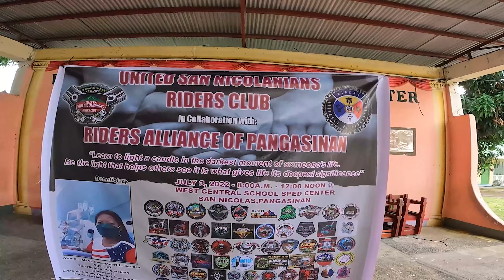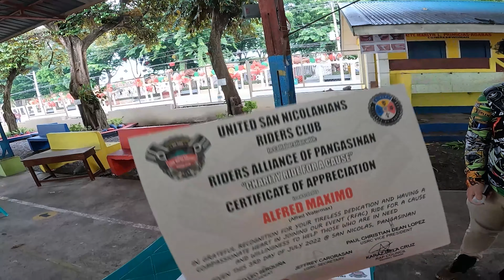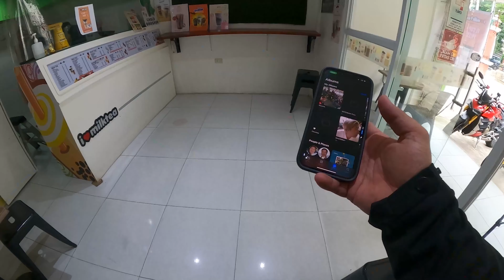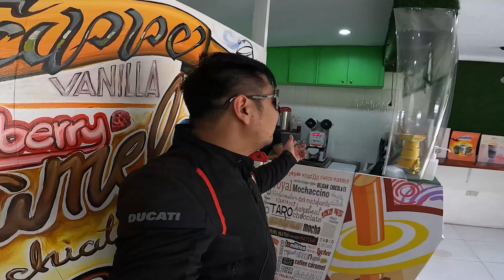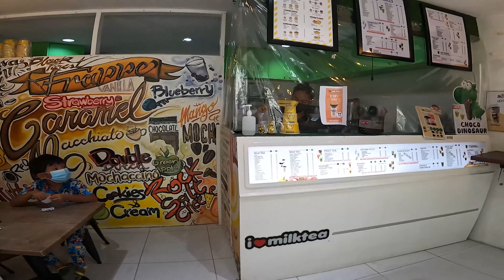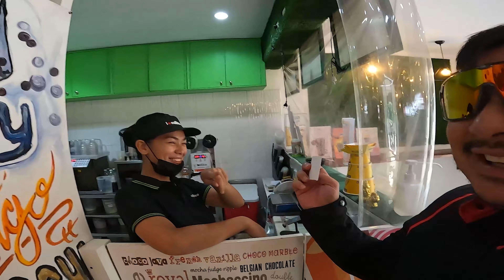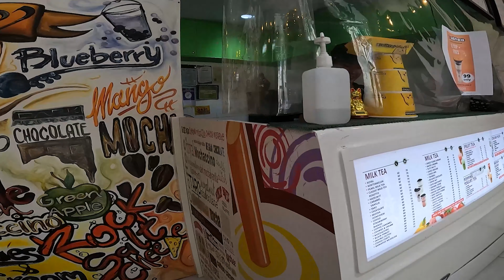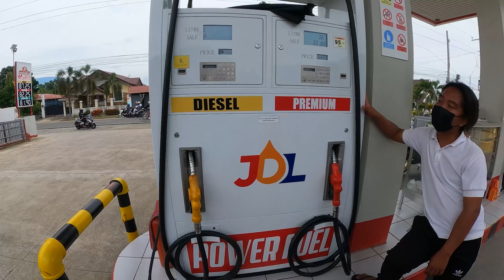PAANO IKABIT ANG OIL PAN COVER NG STREET FIGHTER SFV4S? | HAPPY FEEL | ILOVEMILKTEA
WATERMAX MACHINE OWNER AFTER 3 YEARS BUMILI ULIT NG ISA PANG MACHINE.

PAANO IKABIT ANG OIL PAN COVER NG SFV4S? | CHARITY RIDE | ILOVEMILKTEA

YUNG DAMIT NA GAMIT KO, PUWEDE NYO ORDER SA ALFRED WATERMAX LAZADA STORE
JOIN US!

WATERMAX ENTERPRISES
DEKALIDAD PRINTING SHOP
MANS CAVE
MOMMY LA'S SWEETS
DUCATI PHILIPPINESS